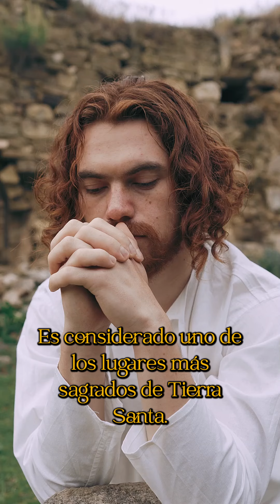MONTE De Los OLIVOS: Lugar SAGRADO - Cosmovision - Datos Religiosos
El Monte de los Olivos es un lugar sagrado para los cristianos, pues es aquí donde Jesús pasó muchos momentos importantes de su vida. Desde aquí, vio la ciudad de Jerusalén y oró antes de ser arrestado. Este lugar también es el lugar donde él regresará al final de los tiempos. Para nosotros, los cristianos, el Monte de los Olivos es un recordatorio de la presencia de Dios en nuestra vida y de su amor incondicional hacia nosotros.